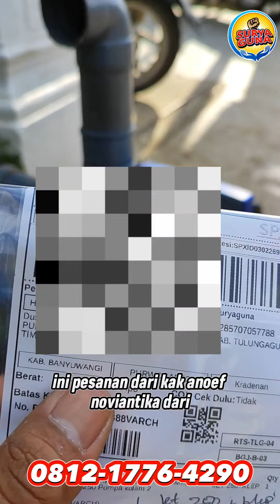Pompa air surya guna JET 250 HEMAT LISTRIK sanyo modifikasi 2 dim l ANOEF NOVIANTICA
Kontak Pembelian